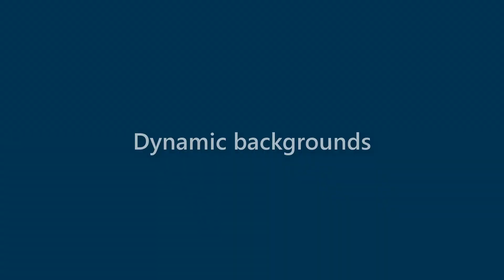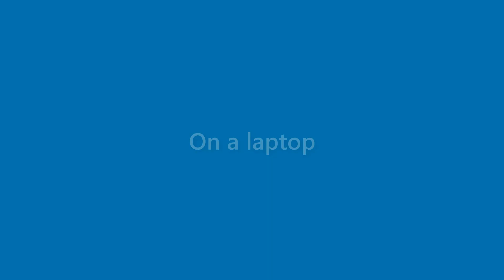Xander Hamilton - appearance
Name Look - Xander Hamilton - appearance. In this video we present "Xander Hamilton" name look and feel in various scenarios.
This video will cover:
How does "Xander Hamilton" look as a personal letterhead?
How does "Xander Hamilton" look on a business card?
How does "Xander Hamilton" look on a computer/laptop screen?
How does "Xander Hamilton" look with different background colors?
How does "Xander Hamilton" look with various fonts?